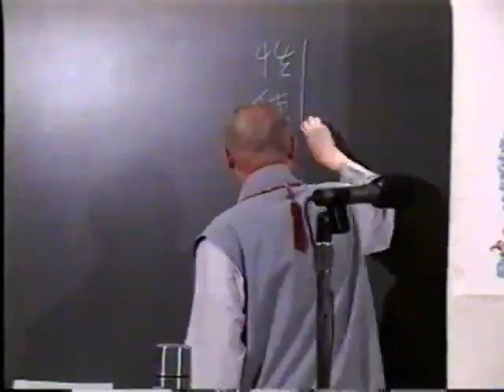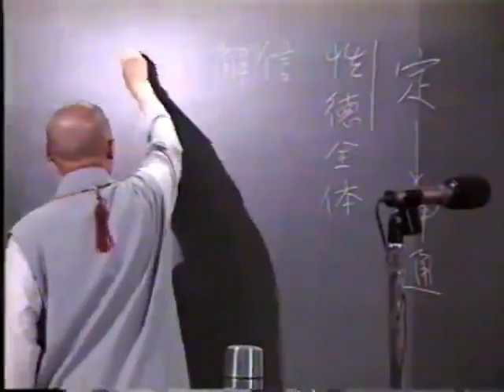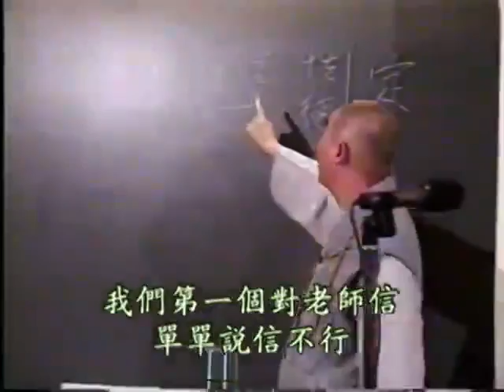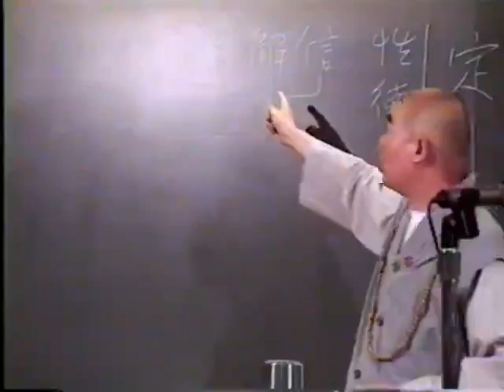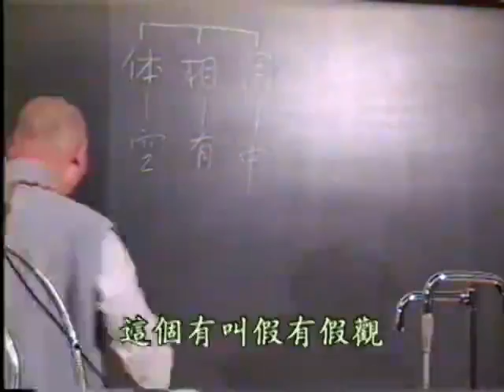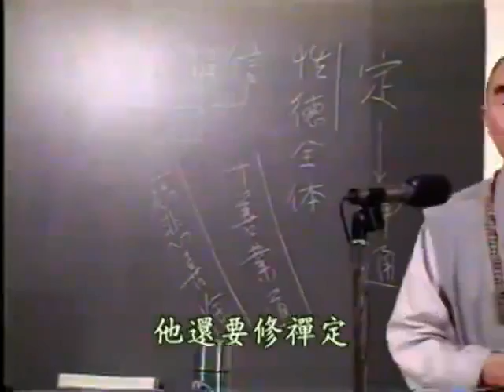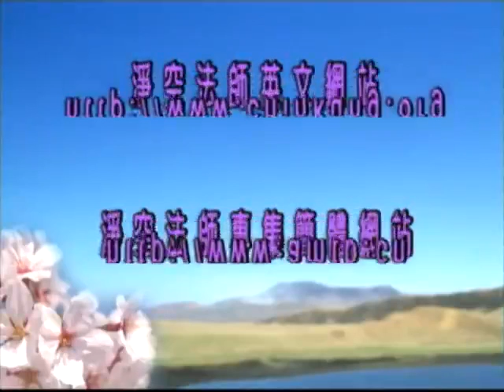佛說阿彌陀經要解 030 - 淨空法師